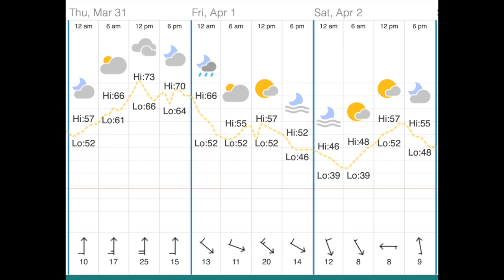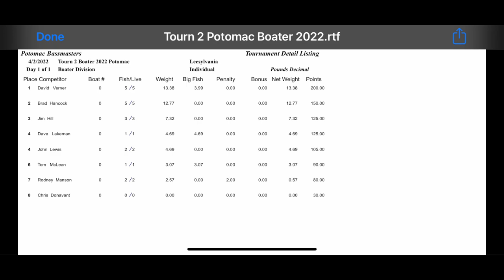2nd 2022 Potomac Bassmasters event - sorry about the poor audio quality